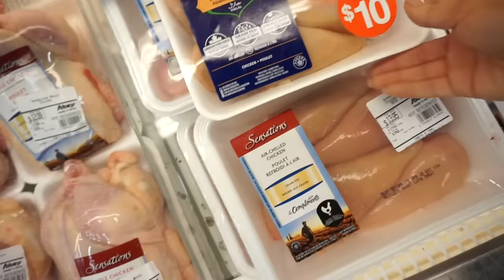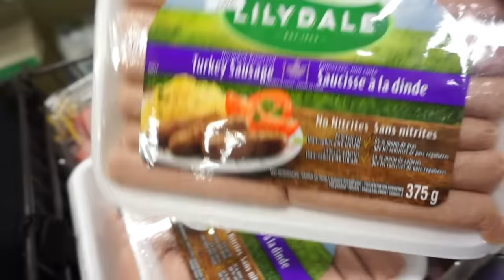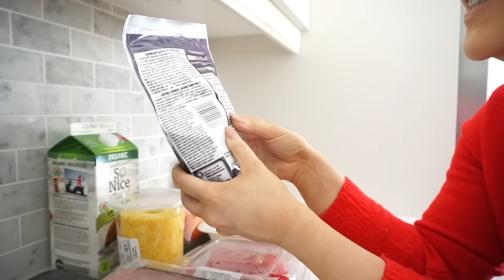VLOG - Grocery Shopping, My Bedroom & Get Ready With Me!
Thank you Babes for always supporting and for all your love!!! XO
I've linked all the items I mentioned down below.

Bedroom Comforter